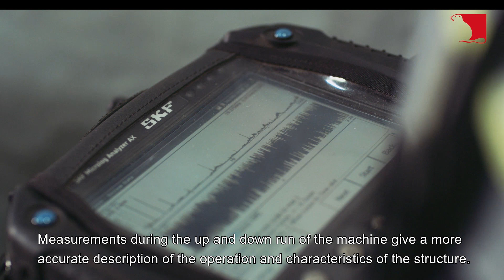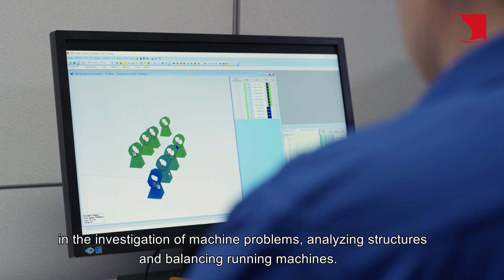Kiwa presents - Vibration measurement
Machine run time vibration measurements look for defects, i.e. deviations during normal operation.
By locating problems at an early stage, the service team can take action before a production pausing machine break or damage.
In addition to running machines, vibration measurements can also be done on other structures and pipelines.
The results of the vibration measurement can be used to identify the origin of the vibration and the most typical defects.
Measurements during the up and down run of the machine give a more accurate description of the operation and characteristics of the structure.
In addition to periodical monitoring measurements, vibration measurement methods are commonly used in the investigation of machine problems, analyzing structures and balancing running machines.
When operating machines, vibration measurement provides the basis for run time condition monitoring.